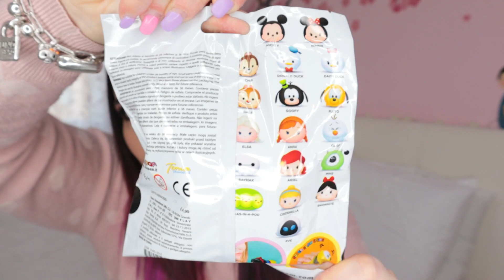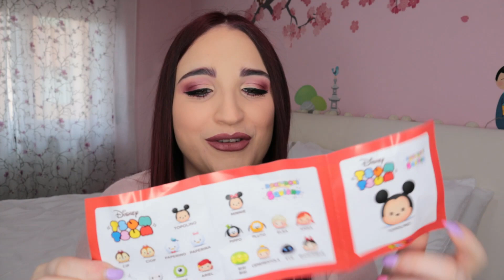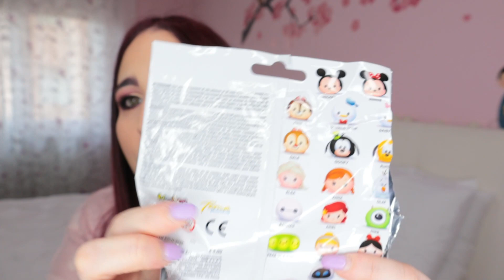UNBOXING BUSTE SORPRESA DISNEY TSUM TSUM - OMG ADOROOOO - Alessandramakeupandnails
Ciao ragazze oggi nuovo video spacchettamento!

Alessandra♡